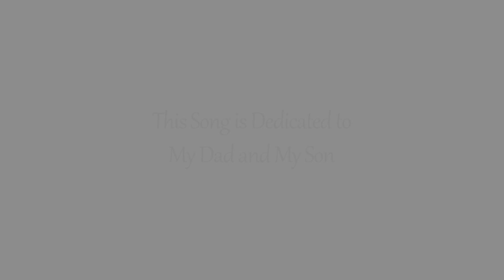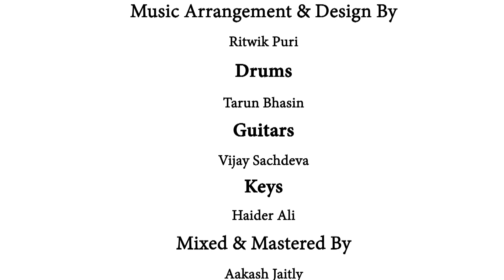Jhuki Jhuki Si Nazar | Ritwik | Jagjit Singh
Verismo Records Presents

Jhuki Jhuki Si Nazar Ft. Ritwik

Vocals | Ritwik
Music Arranged and Designed By | Ritwik Puri
Lyrics Added by | Ritwik Puri
Drums | Tarun Bhasin
Guitars | Vijay Sachdeva
Keys | Haider Ali
Mixed and Mastered By | Aakash Jaitly
Audio Directed By | Verismo Records
Produced By | Verismo Records

DOP | Shakil Rehan Khan
Edited By | Roopesh Kumar
Directed By | Gunjan Goel

Special Thanks
Ravi Sharma (Location Courtesy)
Susheel Kumar

A HashTag Films LLP Production

Original Credits
Song : Jhuki Jhuki Si Nazar
Singer : Jagjit Singh
Music Director : Jagjit Singh
Lyricist : Kaifi Azmi

Recreation Of Work For Cover Purposes.